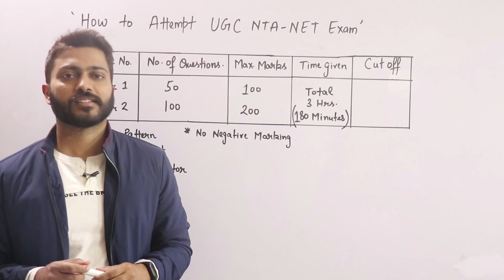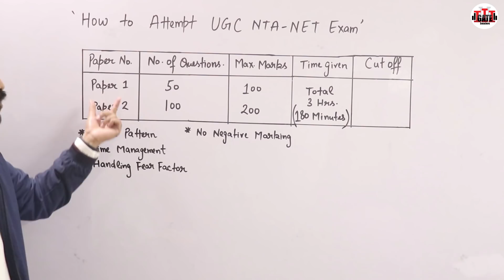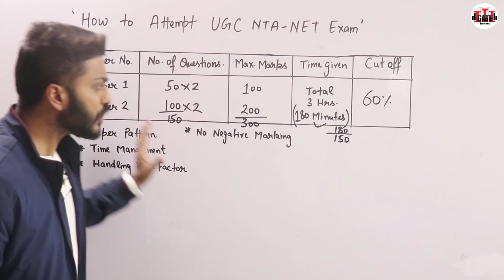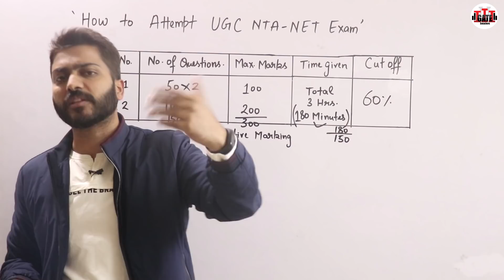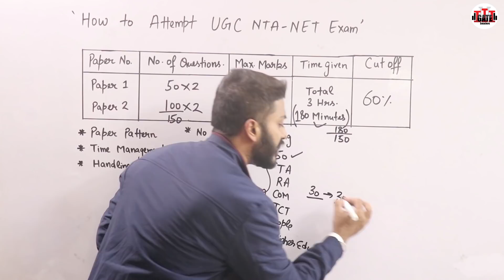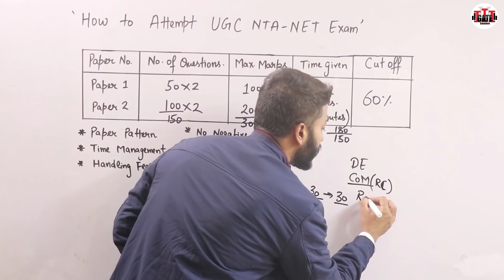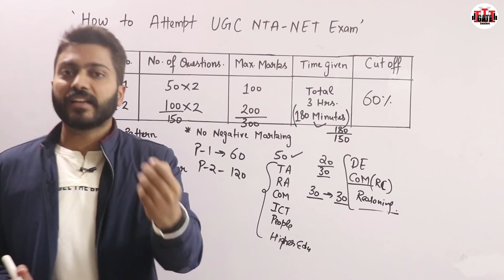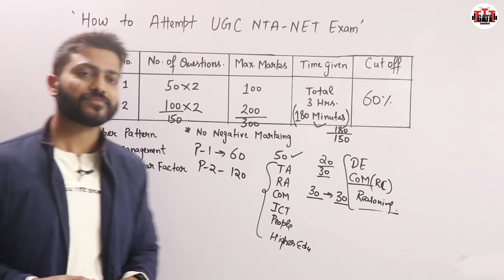How to Attempt UGC NET May-2021 in Best Way